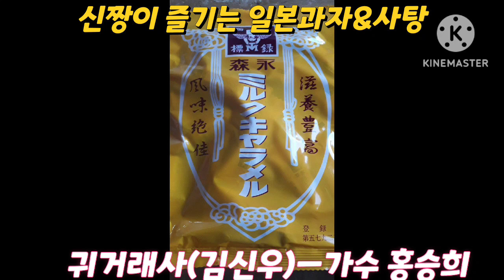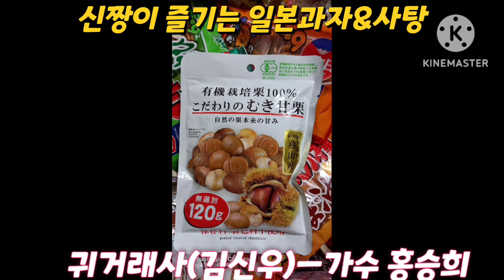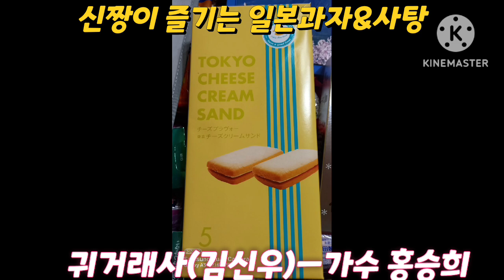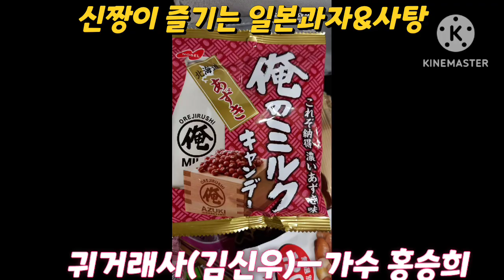귀거래사 ㅡ가수 홍승희[(원곡:김신우) 신짱이 즐기는 일본과자&사탕 2024/10/18]영상편집:정우진TV